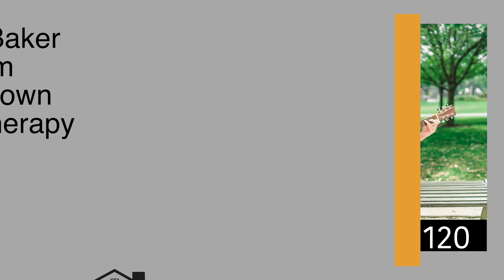An Interview with Alexis Baker Board Certified Music Therapist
All Home Care Matters welcomes back, Alexis Baker MT-BC. Alexis joins All Home Care Matters to share an exciting and helpful new resource for families and caregivers that her company Bridgetown Music Therapy is offering.

Alexis and Bridgetown Music Therapy is offering online music therapy courses to help families and caregivers. During this interview we explore what music therapy is and how it can help families and their loved ones and to learn more about their new online music therapy courses.